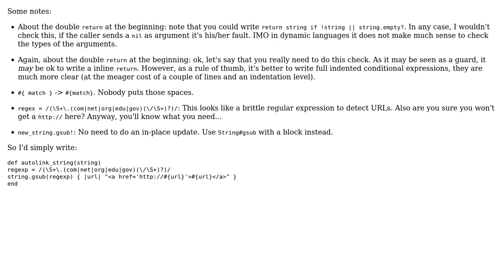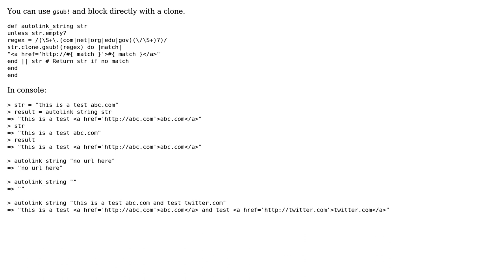Code Review: Changing URLs into HTML links (2 Solutions!!)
Code Review: Changing URLs into HTML links

With thanks & praise to God, and with thanks to the many people who have made this project possible! | Content (except music & images) licensed under CC BY-SA | Music | Images & others | With thanks to user tokland user Jamal user B Seven user Billy Chan and the Stack Exchange Network Trademarks are property of their respective owners. You are responsible for your own actions.